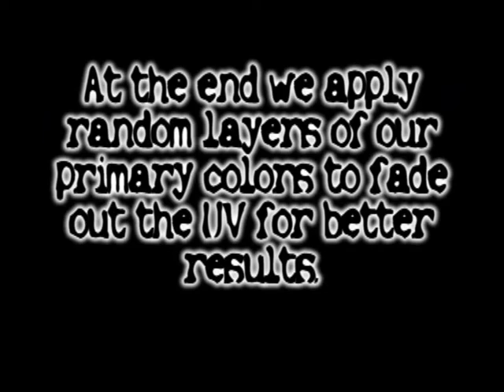Painting Techniques 2 by AnG3L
The second part pf the painting techniques I am using for the new ProJect : ToteChNiKa which you can see here:

Comment and rate the video guys! Mod on!